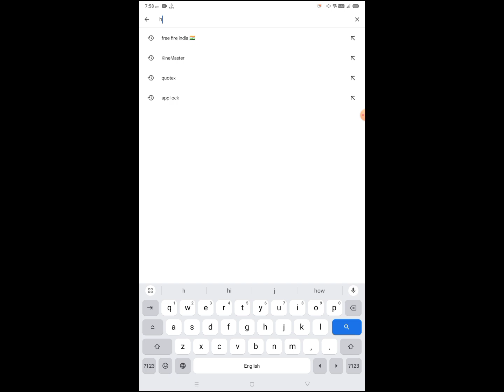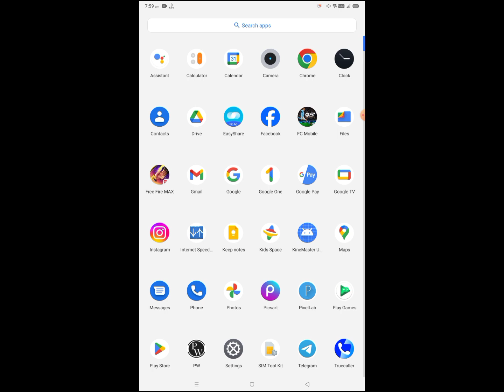Hipi App OTP Not Received | Hipi App Me OTP Nahi aa rha hai